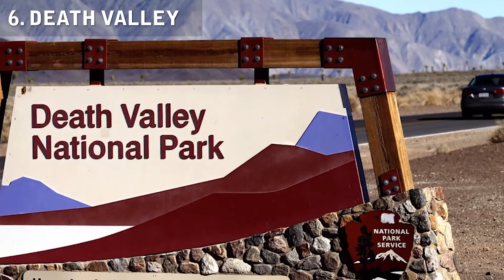दुनिया के ये अजबी रहस्य आज तक क्यों नहीं सुलझ सके?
हमारी दुनिया बहुत बड़ी है जहाँ तरह तरह के अजीबो-गरीब रहस्य भरे पड़े हैं। कुछ को तो सुलझा लिया गया लेकिन सैकड़ों रहस्य आज भी अनसुलझे हैं। जिन्हें सुलझाने की बहुत कोशिश की गई लेकिन आज तक कोई समाधान नहीं निकल पाया। ऐसे ही कुछ अनसुलझे रहस्यों से आज हम आपको रूबरू करा रहे हैं, जिनके बारे में ज्यादातर लोग नहीं जानते।